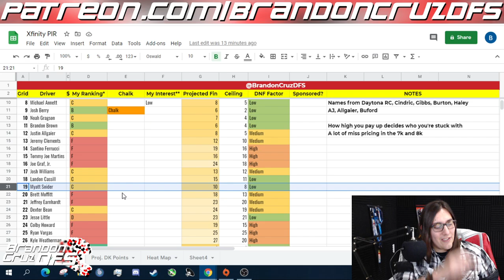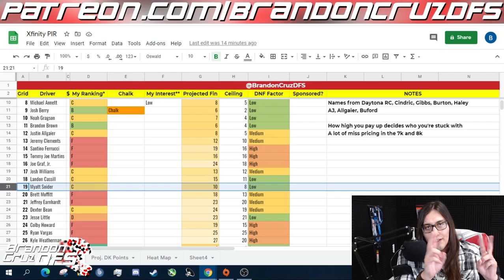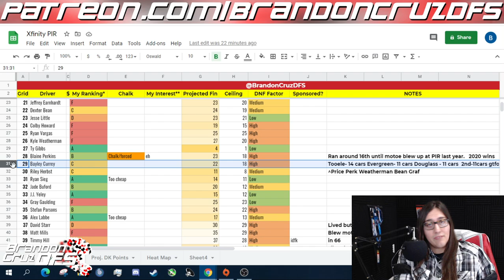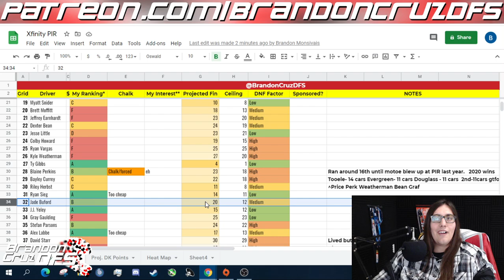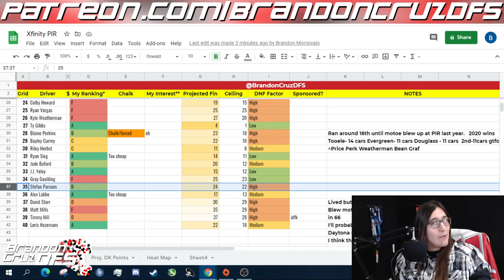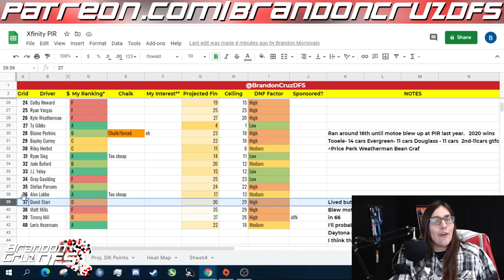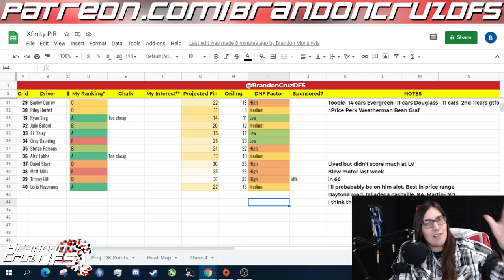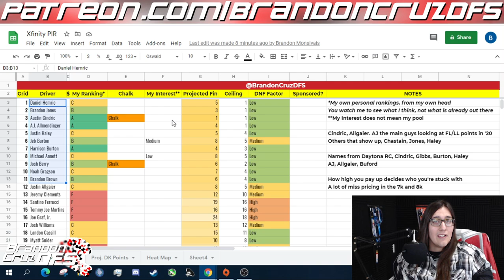Fantasy NASCAR DFS Xfinity at Phoenix Preview BrandonCruzDFS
It should be pretty easy to have unique lineups this week.
Go to Race4theprize.com to get the fantasy NASCAR data that I use.